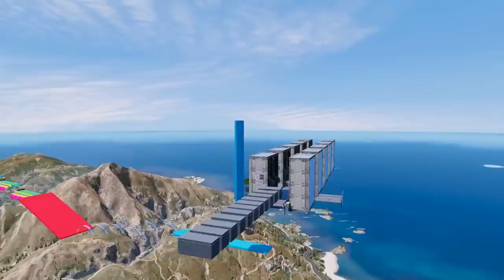HOMEM ARANHA E HERÓIS COM MOTOS NO DESAFIO NAS ALTURAS? | GTA 5 MODS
Bem vindo ao Jogando em Casa
Meu nome e MAYCON e aqui você vai encontrar muito conteúdo de entretenimento baseado em jogos de vídeo game. Eu desde CRIANÇA amo jogar vídeo games e sou muito fã de super-heróis Principalmente o HOMEM ARANHA.